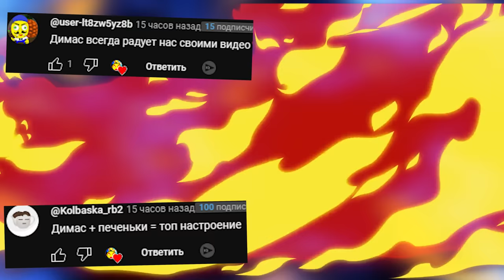УГАРНЫЕ ГОНКИ С ДРУЗЬЯМИ ► ГТА 5 ОНЛАЙН GTA 5 ONLINE